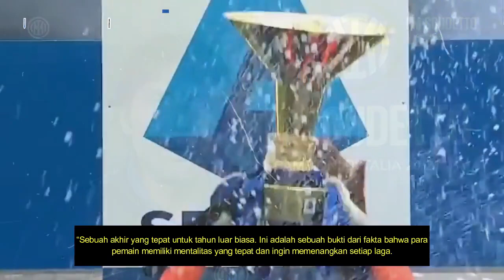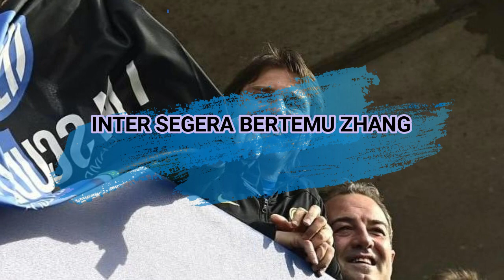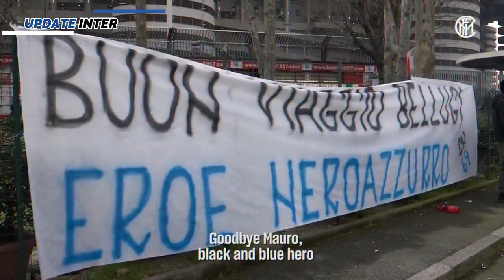MUSIM YANG LUAR BIASA 🏆 THANKS CONTE 👏 LUKAKU MEWEK 🥺 HAPPY ENDING SAMIR 🏆 REKOR INTER 🔵BERITA INTER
~ AKHIR YANG SEMPURNA
~ LAUTARO MOTM
~ PERAYAAN SCUDETO
~ AKHIRNYA HANDA
~ CONTE PUJI MENTAL
~ HASIL KERJA KERAS 5 TAHUN
~ LUKAKU TERMEHEK
~ ZHANG SEGERA BERTEMU CONTE
TEBAK SKOR  INTER VS UDINESE
Giveaway 2 JERSEY INTER MUSIM 2020/2021 untuk 2 orang Pemenang.(BEBAS PILIH HOME AWAY ATAU 3RD)

Syarat & Ketentuan:
- 1 Akun 1 Jawaban tanpa Edit
- TEBAK HASIL AKHIR
- TEBAK PENCETAK GOL TERAKHIR

Contoh:
*FT: INTER 5 - 0 UDINESE
*pencetaj gol terakhir = Roberto Gagliardini

- Jawaban ditutup 30 MENIT sebelum kick off.
- Jika ada lebih 2  jawaban yang tepat , maka akan dilihat dari Tercepat .

Note: Inter Kalah/Seri Quiz Gugur

SUMBER BERITA
BOLA.NET
Source
SportMEdiaset
Football-Italia.net
SKYSPORT
CdS
Inter.it
medsos berita inter paling update

The purpose of this YouTube channel is to provide viewers with both the potency of football players and fresh music. This channel is created for personal enjoyment. Where possible I'll try to promote the sale of the artist's work. If any producer, label or organization has an issue with any of the uploads, please get in contact with me  and I'll delete it immediately rather than reporting the whole channel as this will take away people's enjoyment of other videos across the channel. Thank you!